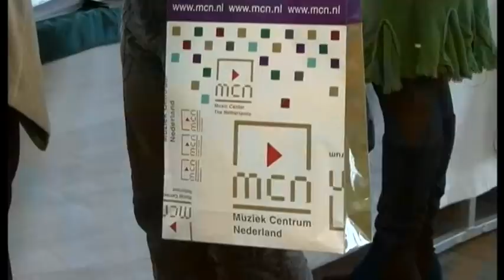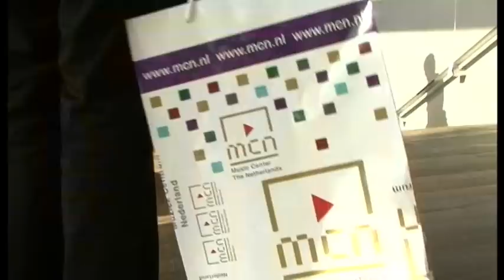Dag van de Kamermuziek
Maandag 12 oktober vond in Amsterdam de 'Dag van de Kamermuziek' plaats. Musici konden zichzelf op deze dag presenteren en in contact komen met programmeurs. Voor veel jonge ensembles is het lastig om zichzelf in de kijker te spelen en aan concerten te komen. Zij konden zichzelf bij een stand presenteren. Ook was er een presentatiepodium, waar verschillende ensembles met een kort optreden konden laten zien wat ze in huis hebben.

Cultura24 was erbij en maakte er een reportage van! Cultura volgde een jong duo (cello en piano) dat zichzelf presenteerde op het presentatiepodium. Ook in de reportage: een interview met Lavinia Meijer. Ook zij presenteerde zichzelf met een kort optreden. Cultura stelde de vraag wat zij, als succesvolle harpiste, nog op het presentatiepodium te zoeken heeft. Projectleider Leo Dijsselbloem vertelt over het idee achter de Dag van de Kamermuziek.